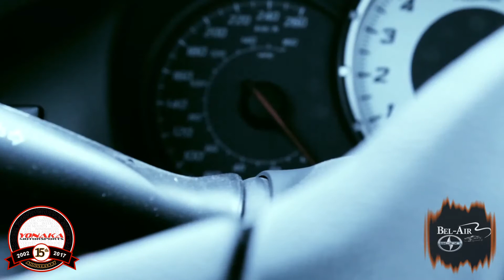Yonaka Motorsports Scion FR-S with Coilovers Installed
Promo video of the Yonaka Motorsports Scion FR-S with coilovers installed.